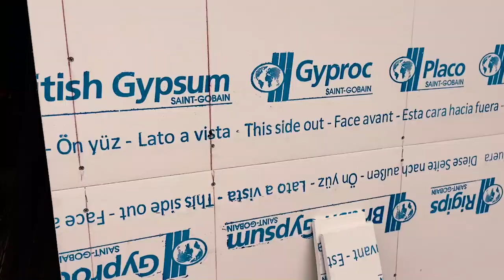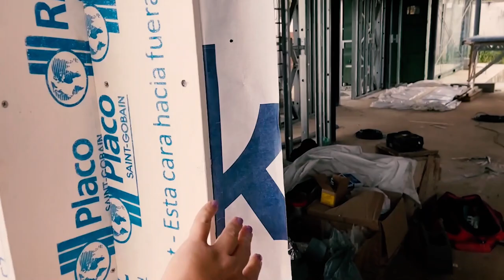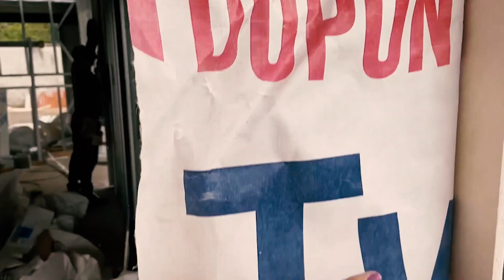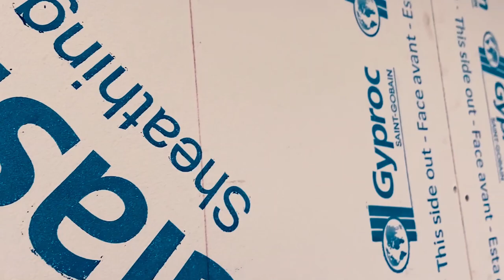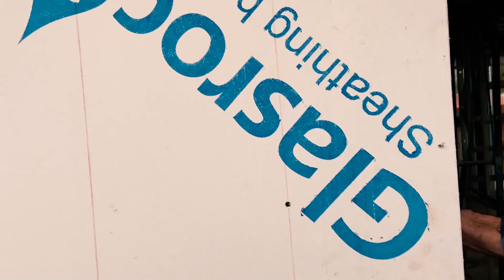Detalhes do FECHAMENTO EXTERNO com GLASROC-X em casa de Steel Frame